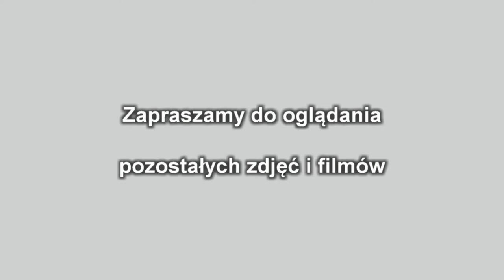Budowa drogi w Gierałtowcu 2014. Wywiad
Budowa drogi w Gierałtowcu 2014. Wywiad z kierownikiem budowy.